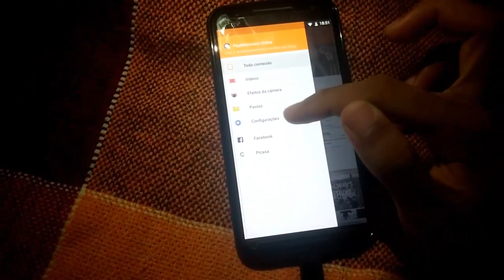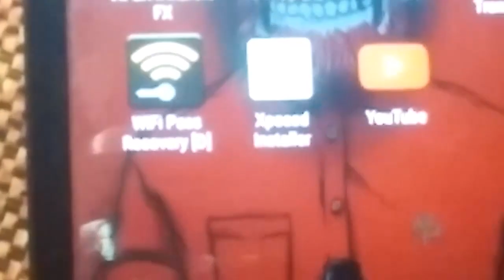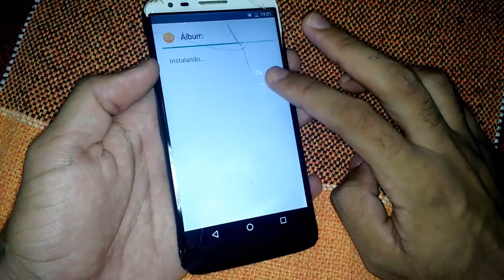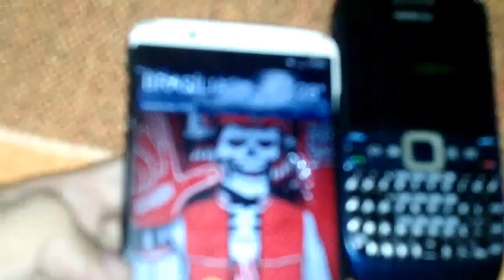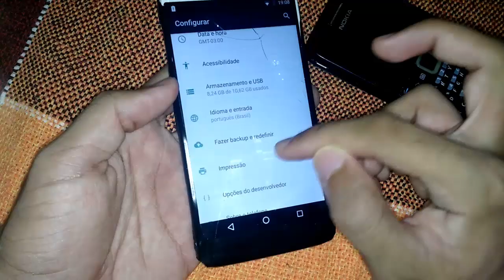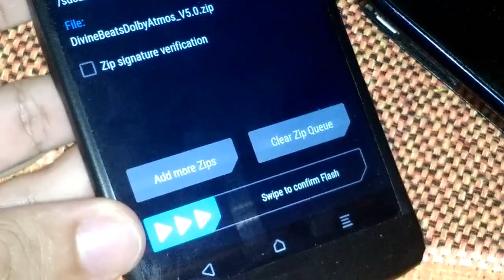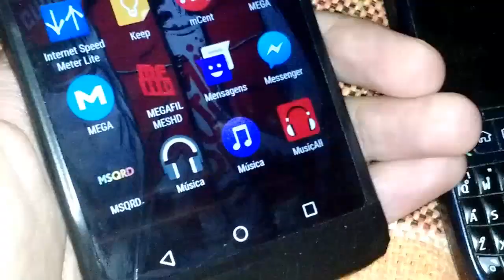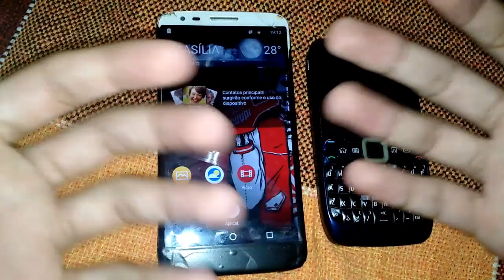✹Como instalar os Aplicativos da Sony do Android Marshmallow em qualquer Android 5/6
Parceiros
DOWNLOADS

Todos os arquivos do video num arquivo só (descompacte-o com o winrar)
Arquivos Avulsos (mesmos arquivos só que separados)

Créditos aos desenvolvedores
Divine Beats By TheRoyalSeeker
Xperia X APPS By omikron20